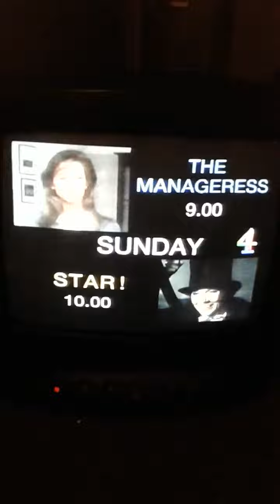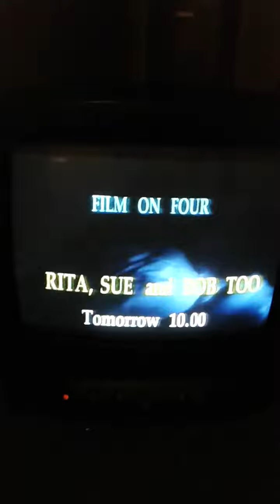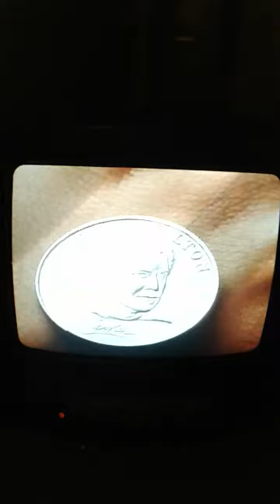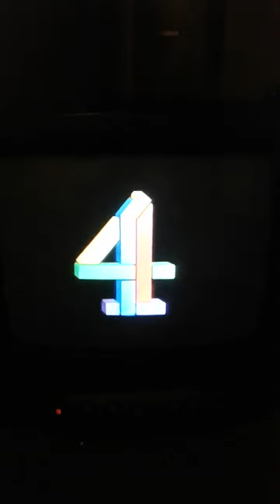channel 4 with carol bolt year unknown